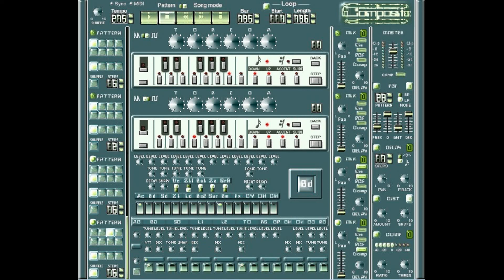Digacx - Night Prowl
©Digacx
Pumping minimal techno rmx of my 'PrOwLeR' track. For Composit
mod only. Enjoy! Dedications: Larry B ([]), Burba , RB TeChNo girl,
Alexia Natalie Susan Crabtree ( Lexi )